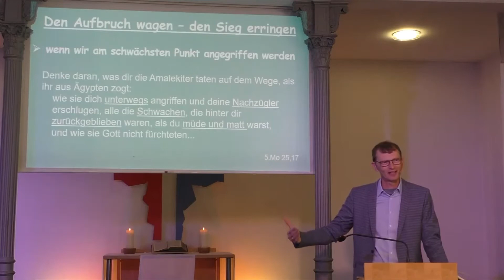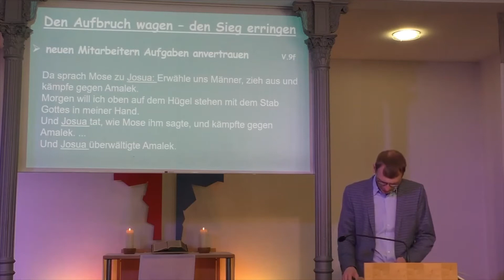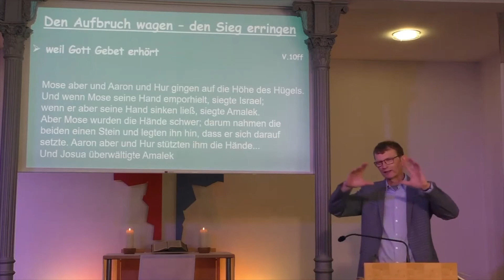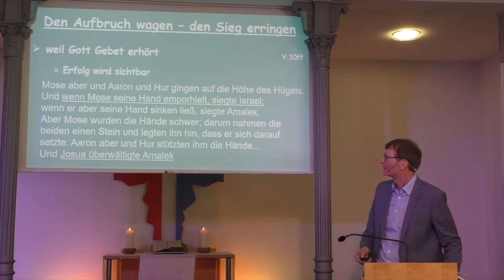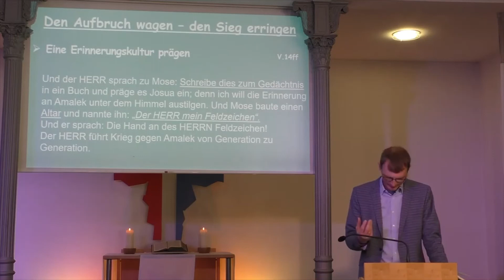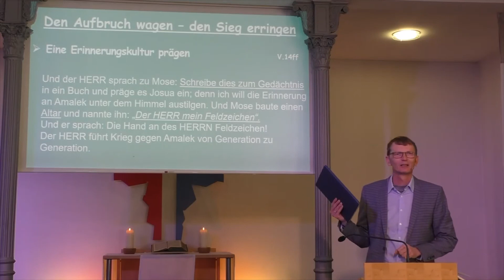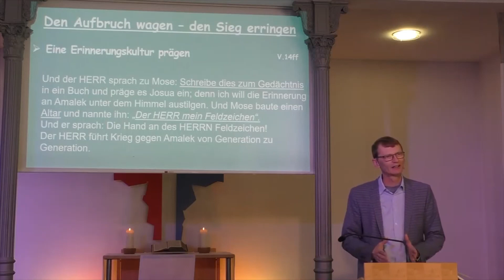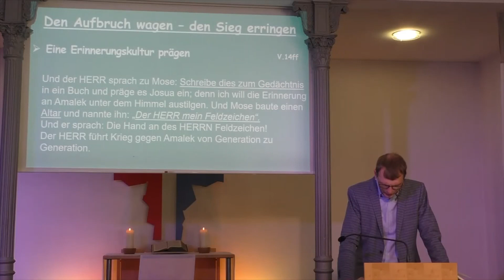Predigt des Live-Gottesdienstes vom 6.3.2022 der Gemeinde Silberburg Reutlingen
Herzliche Einladung zur Predigt unseres Live-Gottesdienstes am 6. März 2022.
Thema: Wage den Aufbruch - geistlich siegen
Bibeltext: 2. Mose 17, 8ff

Wir sind die Evangelische Gemeinde Silberburg aus Reutlingen.